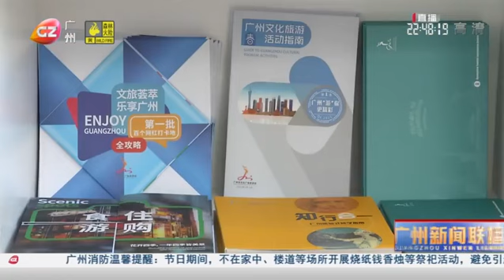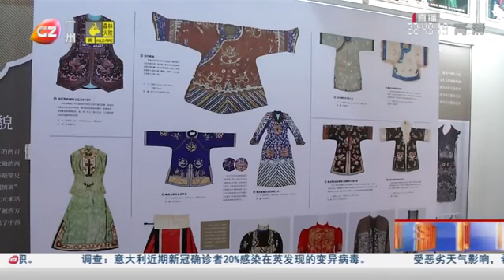【广州新闻联播】北京路旅游咨询网点现新貌 广式服务再升级（广州广播电视台）